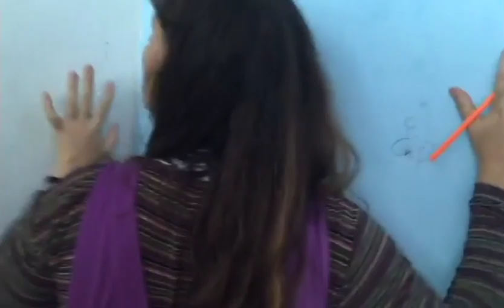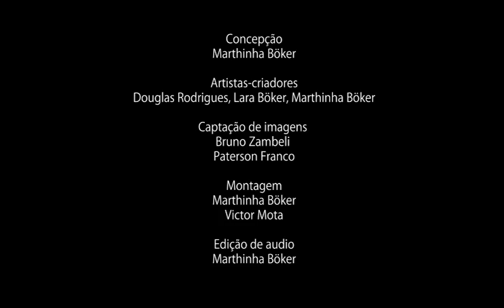InTERNO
Filmado durante o isolamento social, InTERNO é uma produção audiovisual híbrida, convergindo técnicas circenses num projeto de videodança, que fala das experiências do confinamento, dos ternos sentimentos e dos problemas sociais e politicos decorrentes da crise sanitária provocada pela COVID19. Este trabalho foi contemplado pelo Edital do Programa Institucional de Experimentação Artística Semestre Suplementar: PIBExA Tessituras da Universidade Federal da Bahia.